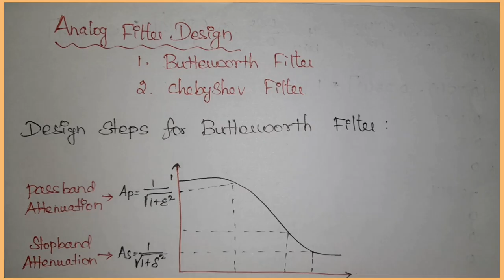DSP*41 Design Steps for Butterworth Filter|Types of Analog Filter|EE TECQ ONE